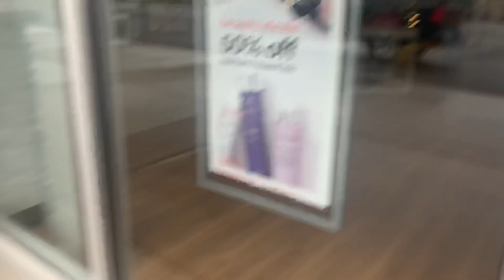Former Chuck E. Cheese’s’s Pizza Time Theatre! Duluth MN